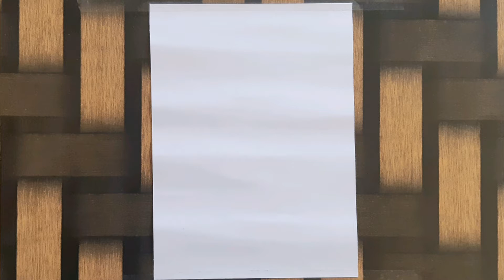Trailer Watercolor paintings | coming soon... | Art by Rajat Singh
This is a trailer confirming that watercolor paintings videos are coming soon on this channel.

Silverleo11

Or drop message on Instagram ID.

song - Mirzapur Beast Mode Galti kiye (Navjot)